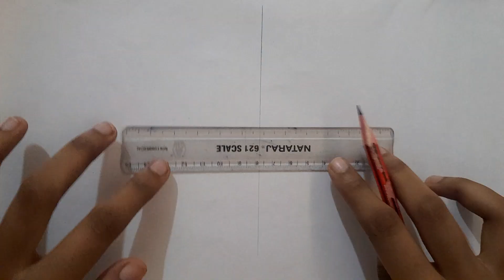easy independence day drawing/1st price winning drawing/independenceday